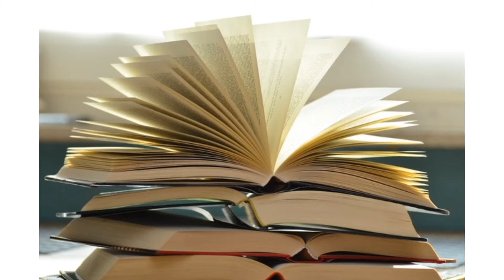ಮಕ್ಕಳ ಕತೆ | ಕತಿ ಕತಿ ಕಬ್ಬು ಸರಣಿ|ಕತೆ: ಕಲಿತ ಪಾಠ| ಬರೆದವರು ಮತ್ತು ವಾಚನ: ಮತ್ತೂರು ಸುಬ್ಬಣ್ಣ.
ಕೃತಿ ದೀವಿಗೆ ಸಾಹಿತ್ಯ ವೇದಿಕೆ